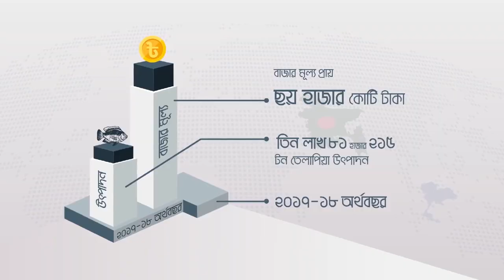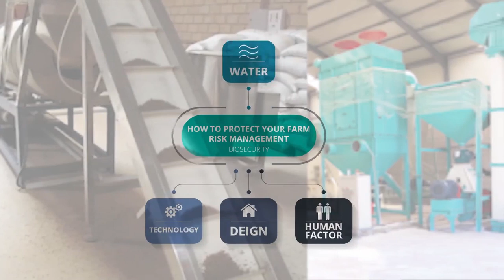বাংলাদেশের অর্থনৈতিক অবস্থার উপর তেলাপিয়ার গুজবের প্রভাব | Tilapedia | Worldfish | Gorai Films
“Sushasther Proyojone Tilapia Khai Nishchinte” (Eat Tilapia in need of good health)

Client: Worldfish
Genre: Campign
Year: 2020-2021